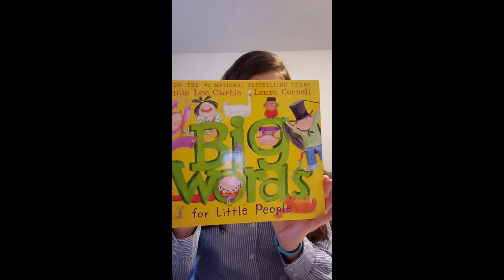Monday March 27, 2020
Welcome to the first day of remote learning, Pink room friends and families. I look forward to connecting with you online.